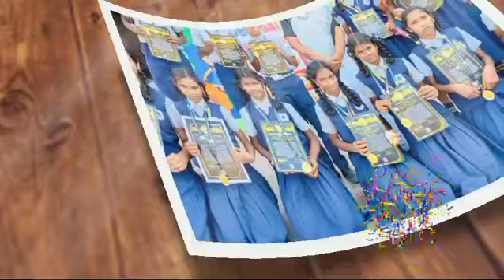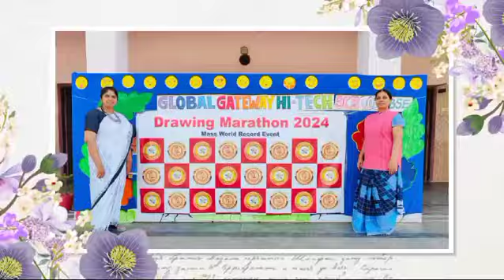Global Gateway Hi-Tech School CBSE - JACKIE BOOK OF RECORDS Drawing Marathon 2024